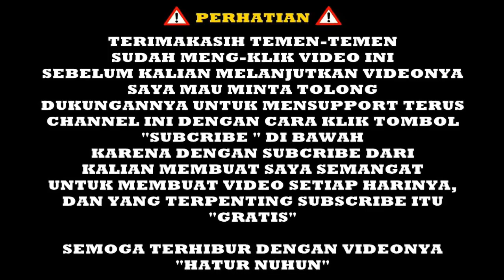MEMBUAT KANDANG PINGUIN - Mini World Block Art Survival Indonesia #41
Mini World: Block Art Indonesia

Hallo temen-temen kembali dengan saya Aldi di ZONAA24, di video kali ini saya bermain game Mini World: Block Art, semoga terhibur dengan video ini yah temen-temen.

Yang Mau Beli Baju Seputar Gaming Bisa Klik Link Ini✔

UID Mini World✔
KangAsseff: 24181871
Lutung: 25390897

HATUR NUHUN 😊